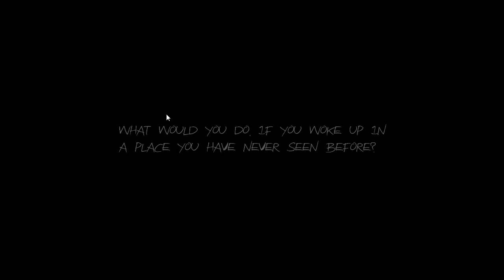Haunt, freakiest game?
I pooped my pants